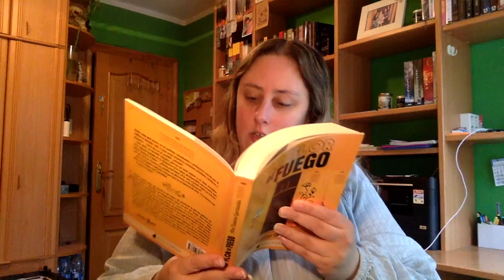Review La Flor de Fuego